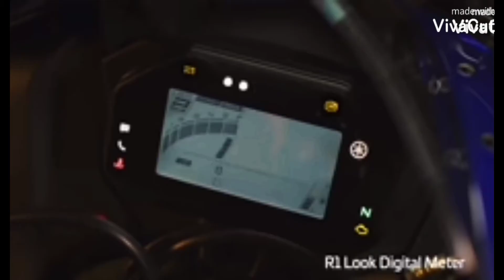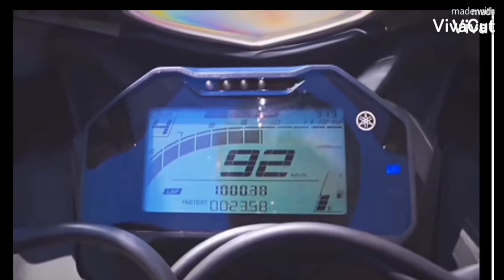New Yamaha R15 V4 2021 Review | Heigh Power And Heigh Torque | Great Performance Produce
In this video Yamaha R15 V4 New model given best features Digital Speedometer and Takometer many features include ' Traction control ' quick shifter ' 7400 RPM produce